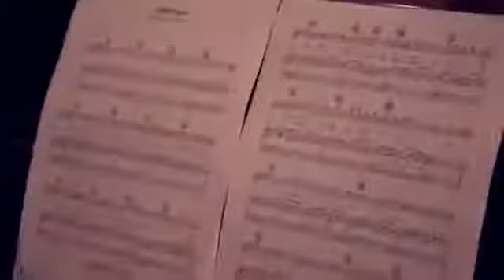!+ "АЛЛИЛУЙЯ." ПОЮТ ДЕТКИ-АУТИСТЫ. Очень красивое исполнение! Советую послушать каждому.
МУЗЫКА ЗАХВАТЫВАЮЩАЯ ДУХ!